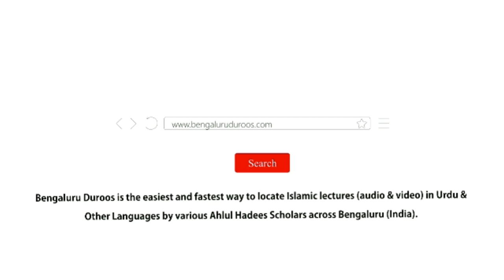Manhaj e Salaf Ki Ahmiyat Aur Usse Hatne Ke Nuqsanaat by Shaykh Habeebur Rahman Salafi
Event: Ijtema e Aam - organized by Jamiat e Ahle Hadees, Uppar Halli, Hoskote and Kolar on 3rd Feb 2019 @ Masjid e Ahle Hadees, Uppar Halli, Maasthi

Topic: Manhaj e Salaf Ki Ahmiyat Aur Usse Hatne Ke Nuqsanaat

Speaker: Shaykh Habeebur Rahman Salafi